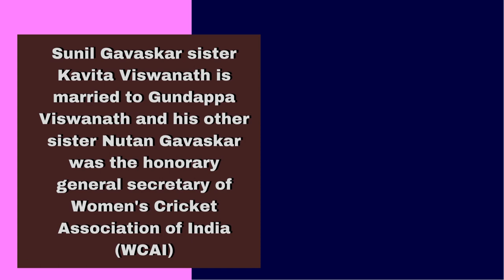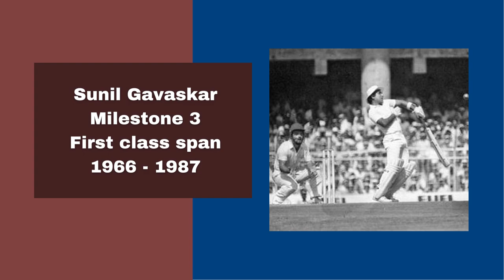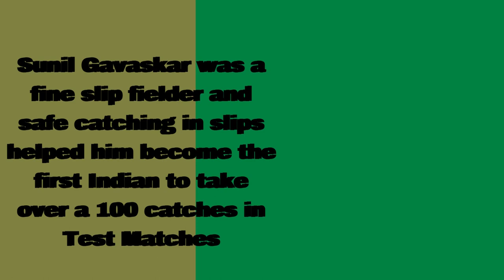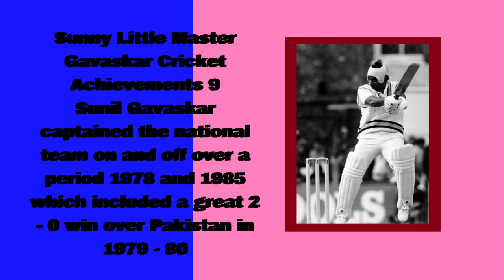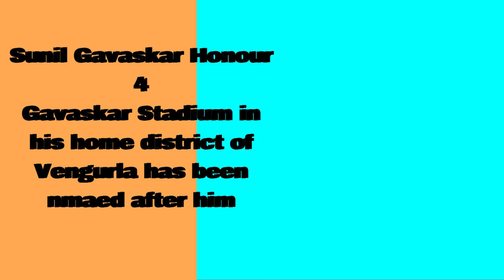Happy Birthday Legendary Indian Cricketer Little Master Sunil Gavaskar _Wanderlust India